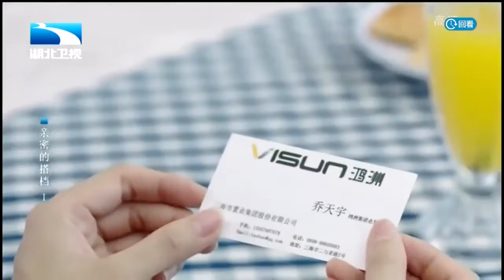總裁包被搶劫，美女撞見追上去就是一個飛踢，好俊的功夫